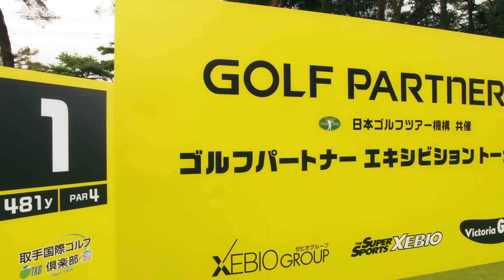【GOLF PARTNERエキシビジョン裏番組】1ST1H1打目を楽しく観戦！有名プロが続々参戦!!! 77年組の記念撮影にジーンときました！後編【ゴルフパートナー】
ゴルフパートナー エキシビショントーナメント初日！
1H1打目を楽しく観戦！後編♪

有名男子プロが続々登場します！！
特に77年組の記念撮影はジーンとくるシーンでもありました。

また、出場プロには別途インタビューやクラブセッティングなども聞いております！！！是非この後の動画も乞うご期待！